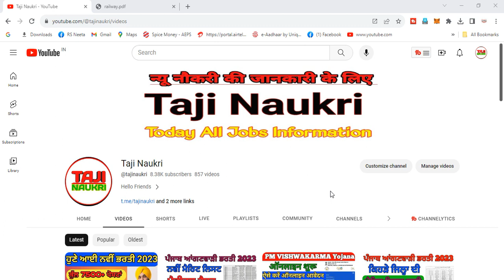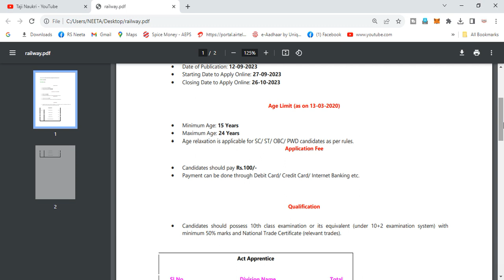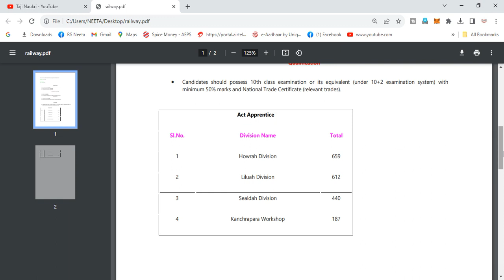Railway ਚ ਨਵੀਂ ਭਰਤੀ 2023, India Railway Recruitment 2023, New Govt Jobs 2023, Punjab Railway Bharti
Hello Friends,
In this video, we dive deep into the world of [Govt And Private Jobs]. Whether you're a seasoned professional or just starting out, this guide will provide you with valuable insights, tips, and strategies to excel in this exciting field.🔥 What You'll Learn:Key responsibilities and duties of a [Job Title]Essential skills and qualifications for successInsider tips from industry expertsCareer growth opportunities and potential earningsHow to stand out in interviews and land your dream jobJoin us as we unravel the intricacies of [Govt And Private Jobs] and help you take the next step in your career journey. Don't forget to like, comment, and subscribe to stay updated with our latest content!"Feel free to customize this description to fit the specific details of the job you're creating the YouTube video for.

0:00​​​​​​​​​​​            Intro
2:07​​​​​​​​​​​            New Update
3:30​​​​​​​​​​​            Job Details
4:54​​​​​​​​​​​            How to filup
5:10​​​​​​​​​​
6:30​​​​​​​​​​
7:50​​​​​

topics: Taji Naukari, Taji jobs, Govt jobs, New jobs, Latest Jobs, Govt Jobs update, Punjab Jobs, Punjab Govt jobs, New Govt Jobs, India Jobs, All Punjab Jobs, All Govt Jobs, Center Govt jobs, Latest Govt jobs, Punjab Job Vacancy, Punjab Police Bharti, Punjab Patwari Jobs, Psssb, ssc, govt jobs,job crisis in india,latest govt job updates,best govt jobs in india,government job,government jobs in india,job,latest govt job in july 2023,govt jobs after 12th,latest govt jobs 2023,highest paying government jobs in india,latest govt job vacancy,india,top government jobs in india,latest govt jobs,govt job,reality of govt jobs in india,govt jobs in july,highest paying jobs in india,govt job benfits,govt job pros and cons,online job,

Thanx For Watching , Have Nice Day .